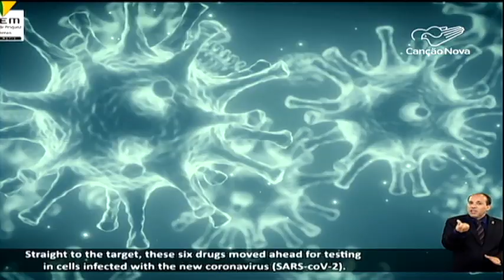Secretário de Vigilância do Ministério da Saúde anuncia sua demissão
Com o anúncio da saída do secretário de Vigilância do Ministério da Saúde, que pediu demissão nesta quarta-feira, 15, o Governo Federal tem divulgado ações para enfrentar o novo coronavírus com pesquisas e aquisição de equipamentos.

Reportagem de Filipy Barcelos e Bartolomeu Silva